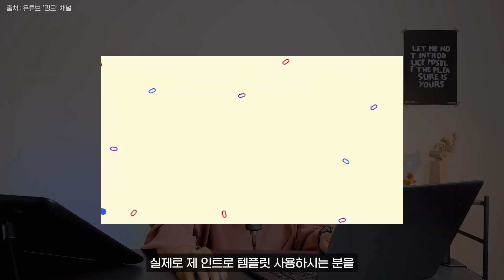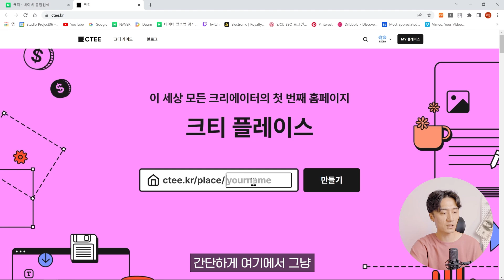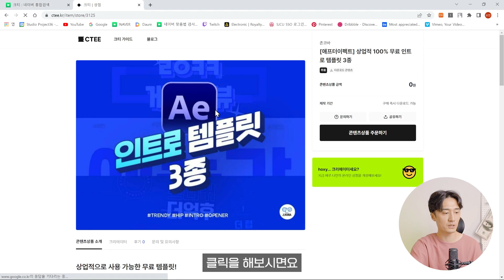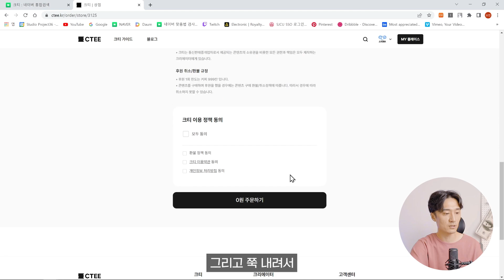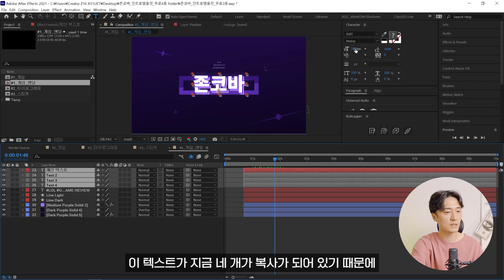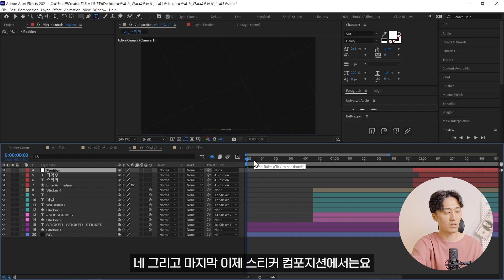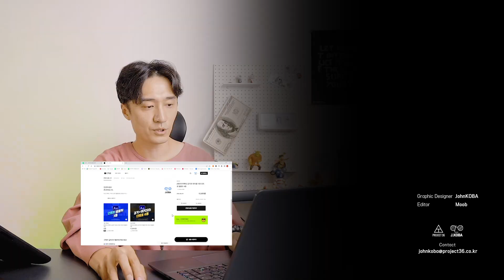인트로 템플릿 꽁짜로 데려가세요~🔥 // 크티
존코바가 만들고 크티에서 다운받는 무료 3종 + 유료 4종 템플릿 공유합니다 :)
애프터이펙트 CC2021 이상 버전으로 설치되어 있어야 합니다.

내가 만든 템플릿을 판매하고 싶다면?

00:00 인트로
00:12 무료/유료 인트로  템플릿 소개
01:26 무료/유료 인트로 템플릿 다운로드 방법
03:46 템플릿 수정 및 사용 방법
05:33 아웃트로